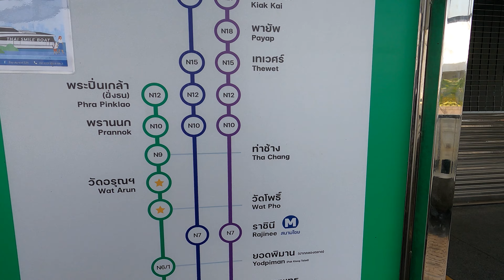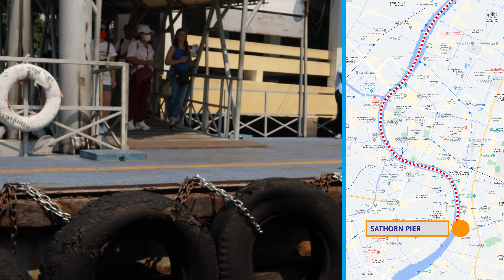This is the cheapest river cruise through Bangkok!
Yes, we're going to do this alternative river cruise today. No need to have that full dinner on board a trip that takes hours though. This is the quick version for you.

Material recorded in April 2023.

▶️ Chapters
00:00 - Bang Pho Pier
02:50 - Getting on board
03:40 - Route and sightseeing
04:50 - Not a river cruise?
05:28 - Sathorn Pier